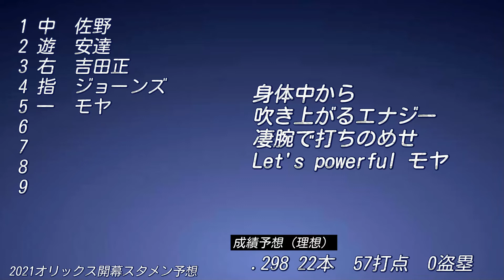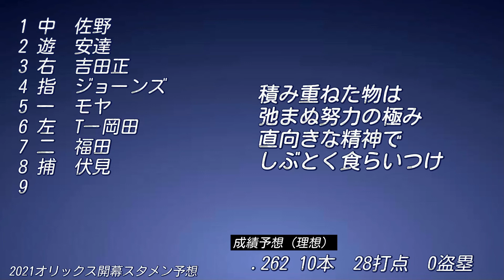【1-9】2021年オリックス開幕スタメンを予想してみた！(成績予想付き)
ロメロ選手が間に合わなかった場合のオーダーです。多少贔屓入ってます笑

開幕前くらい夢を見させてくれぇ、と言いたいところだが一旦冷静になろう
↓成績予想（現実的ver)
佐野　.225  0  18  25
安達　.268  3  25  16
吉田　.329  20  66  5
ジョ    .273  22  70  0
モヤ　.266  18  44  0
岡田　.251  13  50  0
福田　.258  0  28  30
伏見　.240  7  28  0
西野　.208  2  16  6